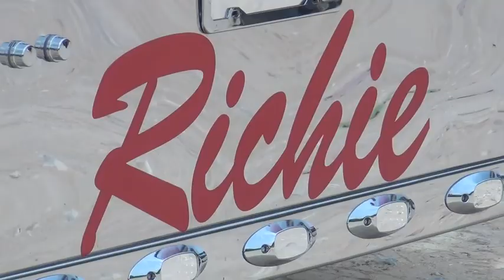CONSTRUCTORA RICHIE PLAYA MAR CHIQUITA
DRAG RACING TRUCK CARRERAS CAMIONES PUERTO RICO